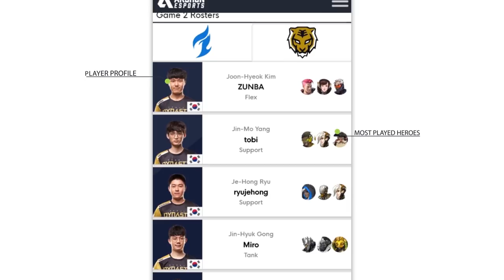Top 5 Forgotten Pro Overwatch Plays: Pre-Overwatch League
Akshon Esports presents the top 5 Overwatch plays that are likely to be forgotten in the upcoming years. These are the best plays we have seen from the days before Overwatch League, but are likely to go unnoticed by the masses.

Sometimes, there are players whose contributions will be underappreciated due to the hectic nature of the game. Ryujehong is famous for his Ana sleep darts, but even his plays may fail to leave an impression on a bad day.